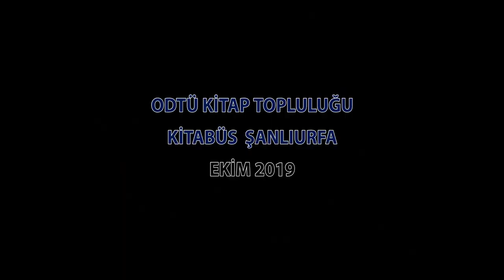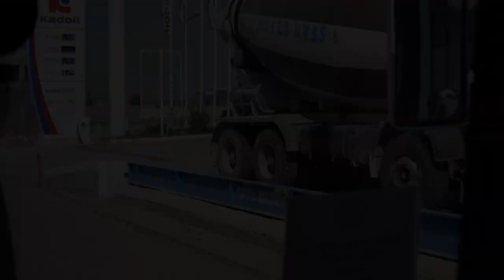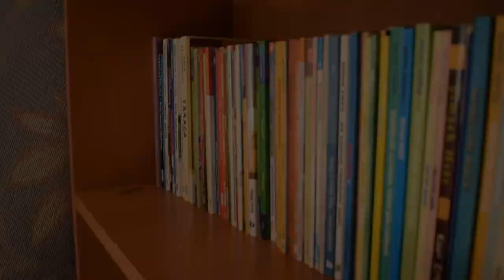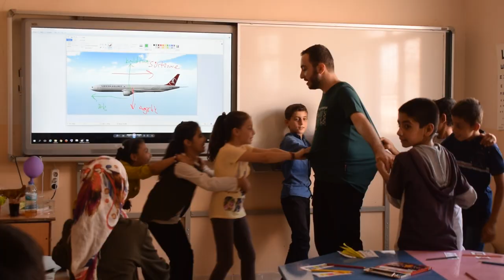KİTABÜS Şanlıurfa Viranşehir - Işıldar İlkokulu/Ortaokulu | ODTÜ Kitap Topluluğu || VLOG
KİTABÜS'ün Güz 2019 döneminde durağı Şanlıurfa’nın Viranşehir ilçesine bağlı Işıldar Köyü'ydü. "Kitap değil; umut taşıyoruz" sloganıyla başlayan serüvenimizde yolumuz bu kez Işıldar İlk ve Ortaokulundaki çocuklarla kesişti.

Yolculuğumuzu bütünüyle yansıtmaya çalıştığımız bu vlogda, yolculuk esnasındaki eğlenceli anlardan Işıldar'da geçirdiğimiz vakte kadar birçok görüntüyü bir arada göreceksiniz.